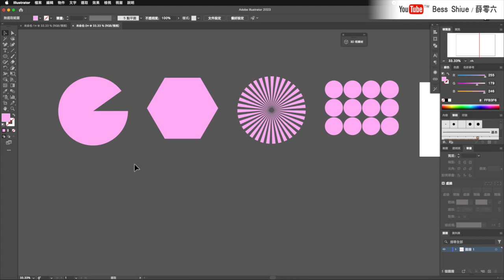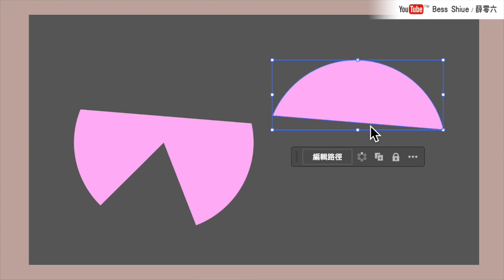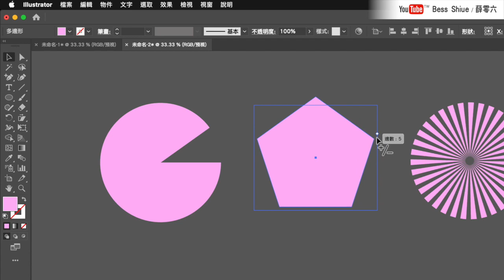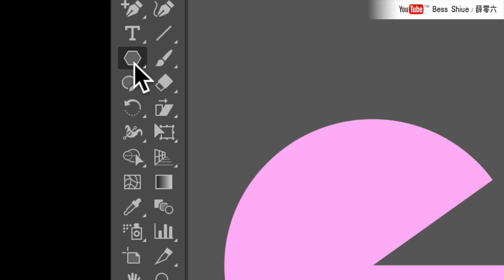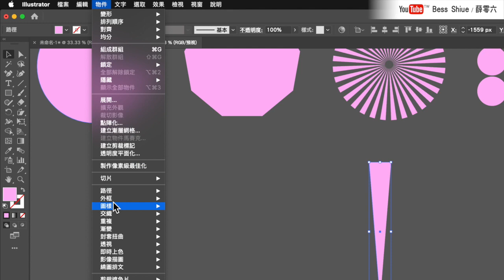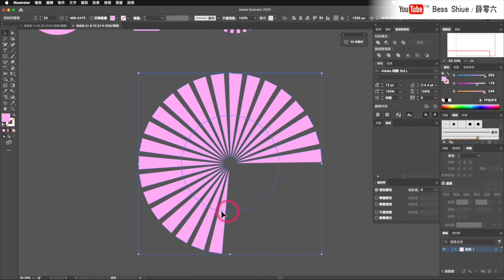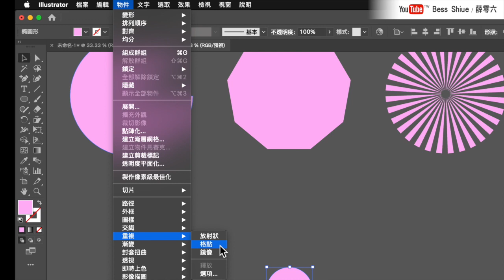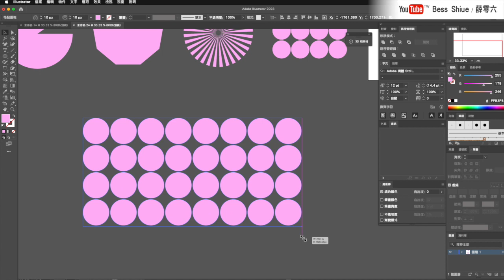Illustrator課程🌟初學者必看4種秒完成方式！圓缺角、多邊形、放射狀、格點排列，通通可以自由調整修改｜薛零六Bess Shiue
適合對象：初學者
課程內容：圓缺角自由調整、多邊形自由調整邊數、放射狀自由調整密集度、格點排列自由調整多寡，不是透過路徑管理員切割，是內建自由修改！

軟體：Adobe illustrator 2023（27.9版本）
電腦系統：macOS Catalina

關於更多illustrator實用教學影片

謝謝你們：）